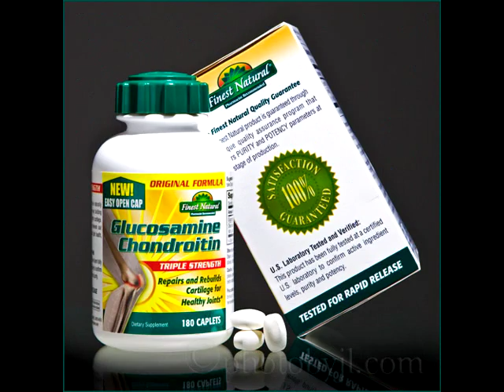Beautiful Product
Still life & Food for the eyes